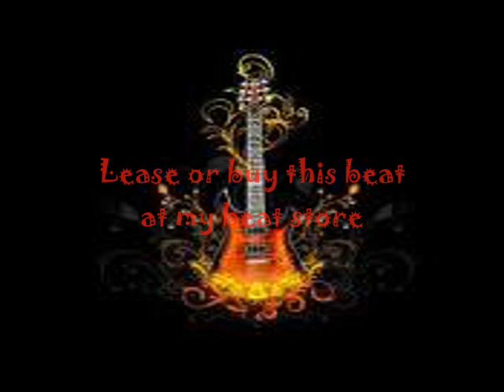Go Hard! (Prod. by Trackaholic Productionz™ Tha King of Bass)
Lease or buy this beat and others at my beat store Trackaholic Productionz™ (Tha King of Bass).

Follow Trackaholic Productionz™ and $teadyGrind Recordz™ on social media.